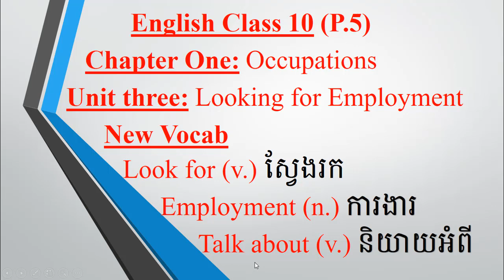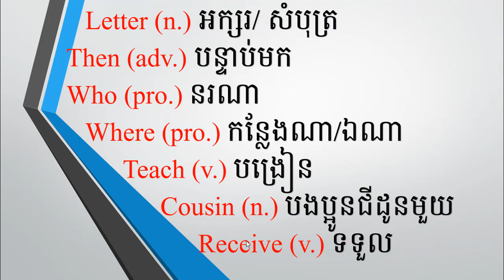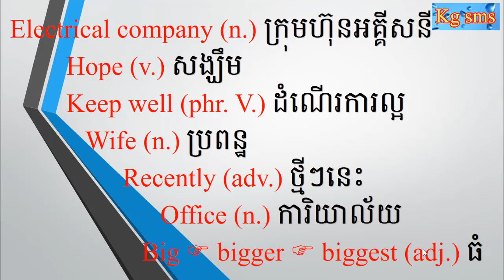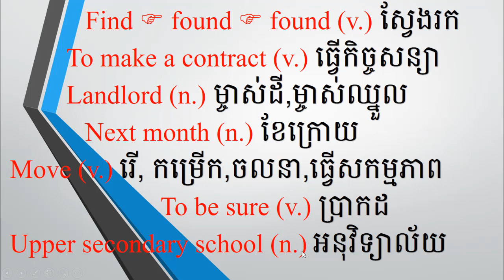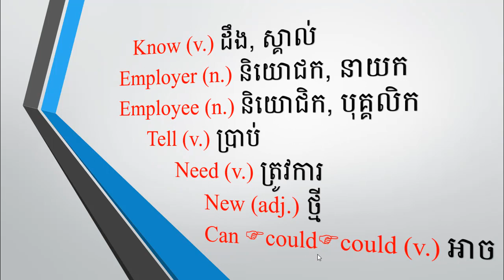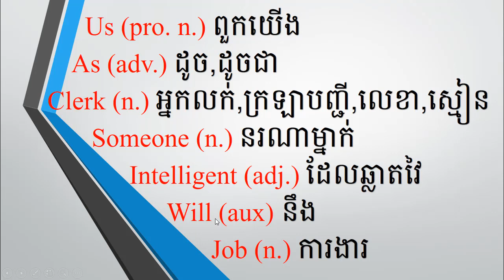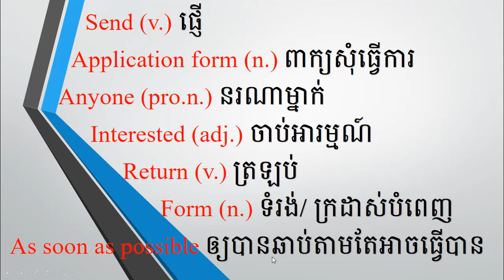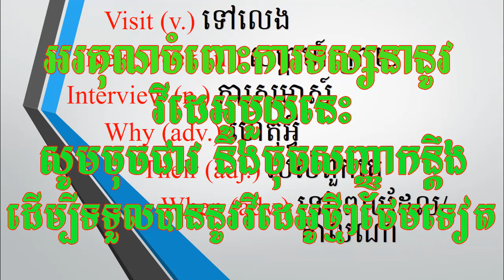Learn English For Cambodia Book 4_Chapter1_ Unit3_Part1_Vocab_ Grade10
សូមស្វាគមន៍មកកាន់ឆានែល Kg sms។ នៅក្នុងវីដេអូនេះប្អូនៗទាំងអស់គ្នានឹងសិក្សាភាសាអង់គ្លេសថ្នាក់ទី១០តាមរយះសៀវភៅ English For Cambodia Book 4។ ជំពូកទី១ មេរៀនទី៣ទំព័រទី៥។​ នៅក្នុងមេរៀននេះយើងនឹងសិក្សាពីពាក្យបកប្រែខ្នែរ។ តោះសូមសិក្សាទាំងអស់គ្នា។បើពេញចិត្តវីដេអូនេះសូមជួយចុចជាវនិងចុចសញ្ញាកន្តឹងមួយដើម្បីទទួលបាននូវវីដេអូថ្មីៗជាច្រើនទៀត។​
Welcome to Kg sms channel. In this video, all of you will learn 10th grade English through English For Cambodia Book 4. Chapter 1, Lesson 3, Page 5.  In this lesson we will teach new vocab with translation. Let's study together.
Kg sms
kgsms Learn EnglishForCambodiaBook4_Chapter1_ Unit3_Part1_Vocab_ Grade10#